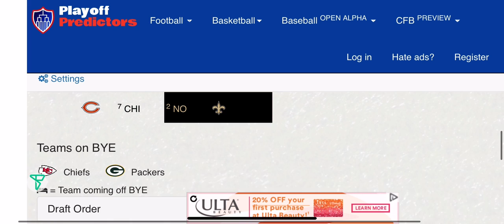Wild Card Predictions 2020-2021 NFL Season (166-87)